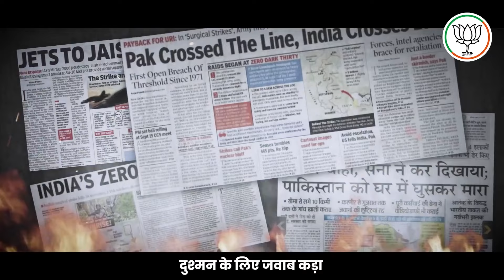फिर मोदी को लाएंगे, हम फिर मोदी को लाएंगे | PM Modi | BJP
फिर मोदी को लाएंगे, हम फिर मोदी को लाएंगे।

हम आगे बढ़ते जाएंगे, हम फिर से कमल खिलाएंगे।

जो कहा वो करके दिखाता है, सौभाग्य है इसे न गंवाएंगे।